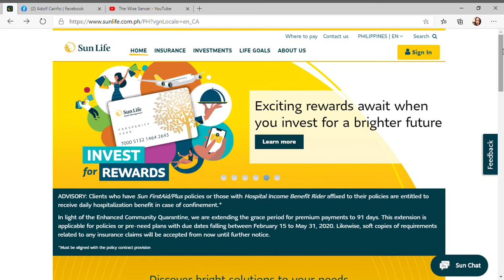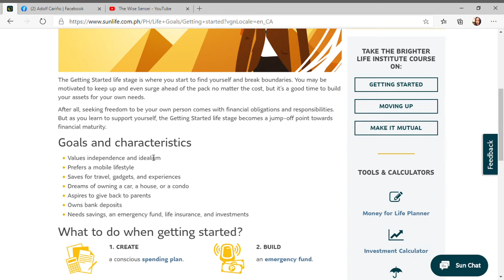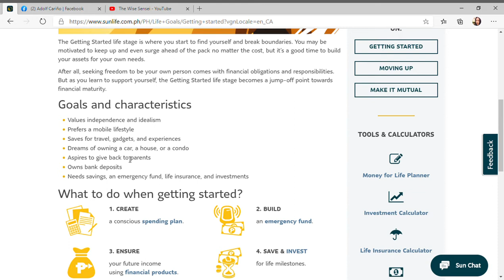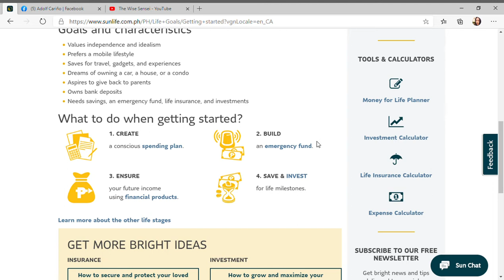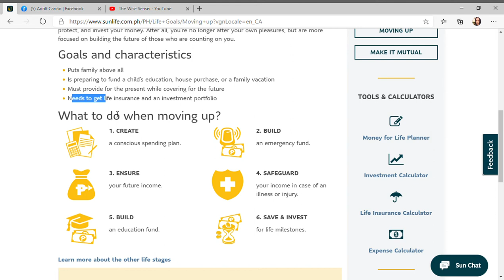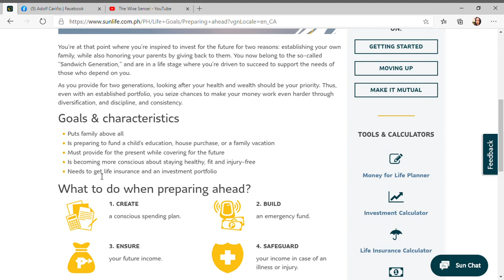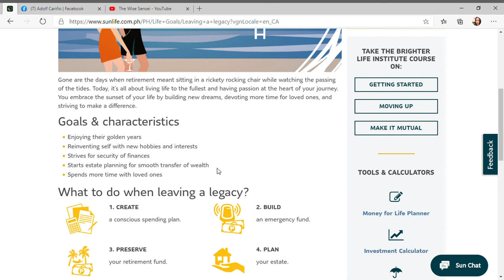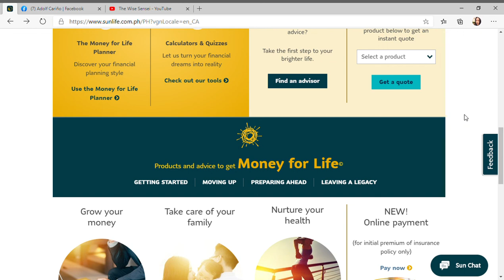INTRO to Financial Planning for Beginners, Part I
Hi! I am Sensei Adolf Ibayan, otherwise known as The Wise Sensei. I am a full-pledge, licensed Sun Life Financial Advisor. I am DepEd Planning Officer, Licensed Professional Teacher and Karate Instructor.